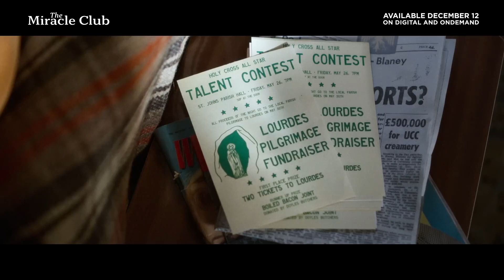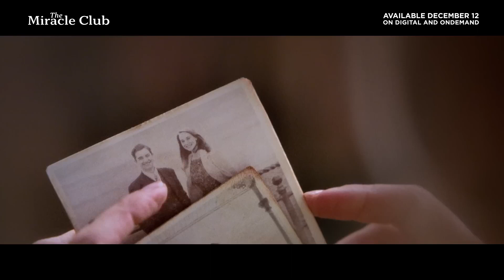THE MIRACLE CLUB TRAILER | On Digital and OnDemand 12 December